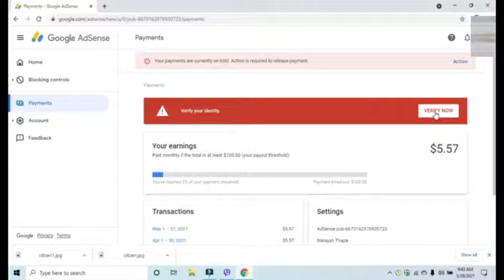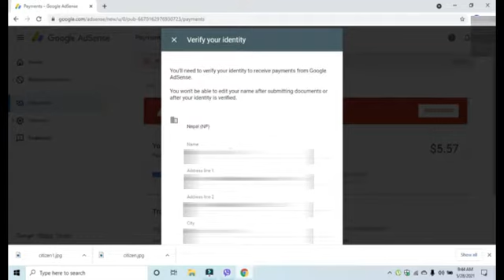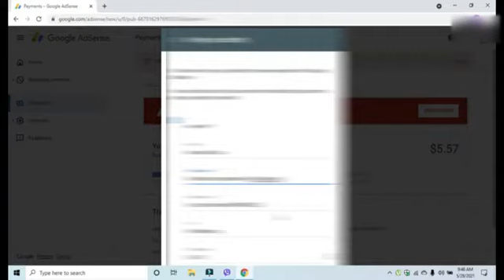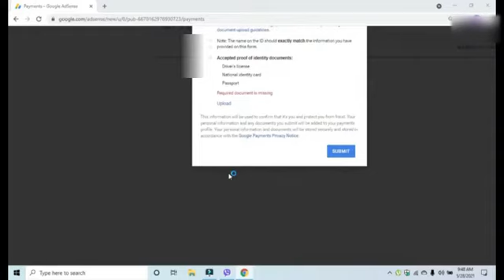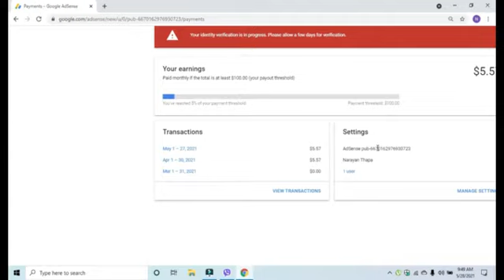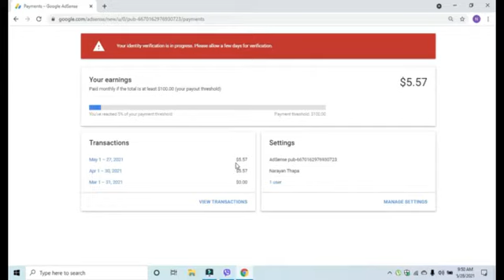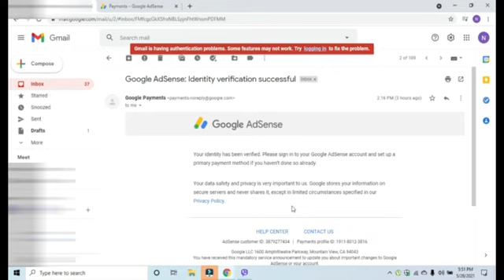How to Verify Google AdSense Account in Nepal | Google AdSense Identity Verification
hello everyone ,maile yo video google adsense ko identity kasari verify garne vanera sikayeko chhu,video laai pura hernu hola ra ,video helpful vayo vane  ,,like share and subscribe garna nabirsanu hola dhanyabad,,,

in this channel you will get video about,,tech new,smart phone tips and trips,

web development series is comming soon,
         possibletechs